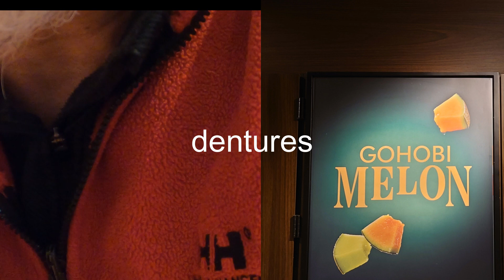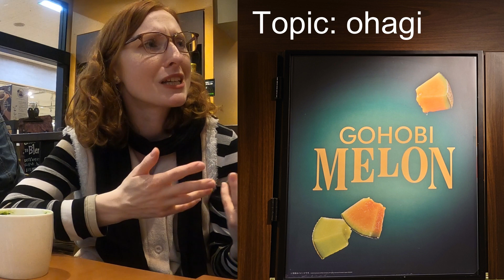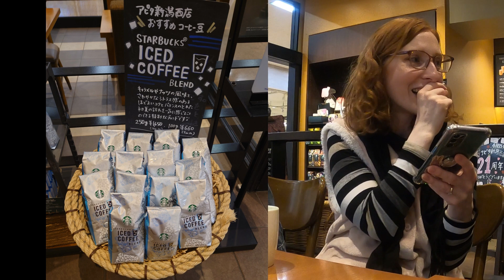English Cafe 2024 MAY ☕starbucks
English Cafe 2024
Scenery of one day